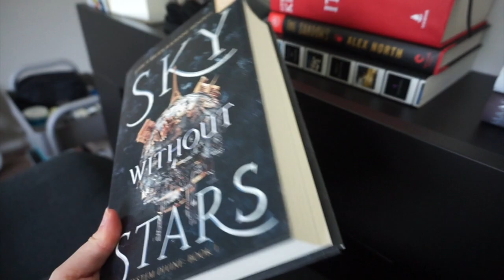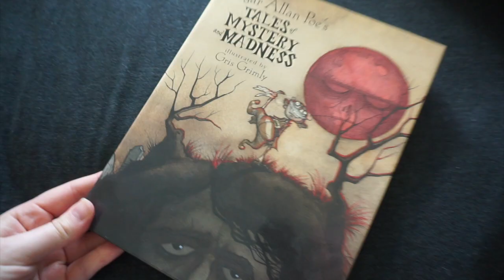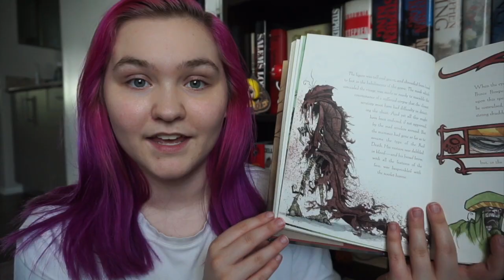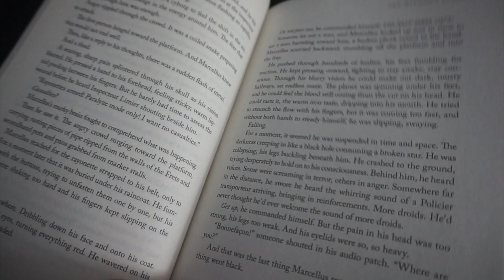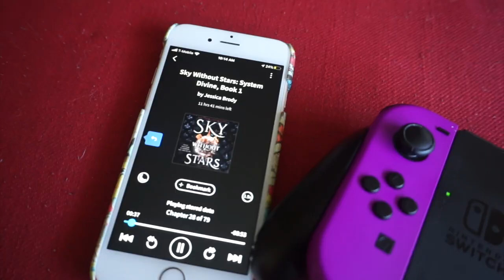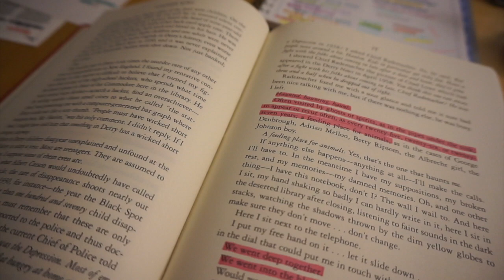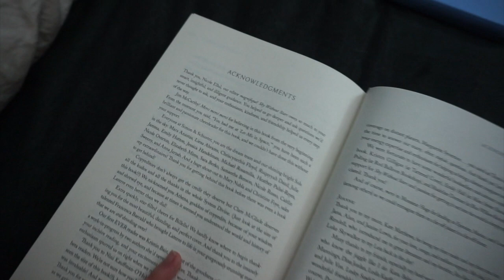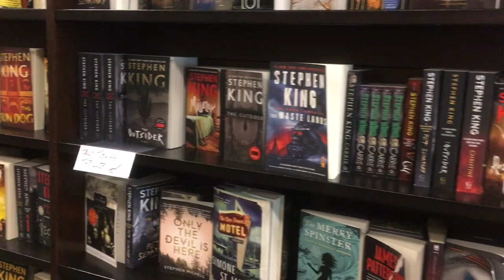Annotating Books and Horror in 24 Readathon // Weekly Reading Vlog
ASMR channel featured in vlog footage :: Miracle Forest

👻 Ditch Audible and support your local indie bookstores with Libro.fm! Same low price and format as audible for audiobook readers:

🦇 come hang out with me on instagram: @_taylorcaitlyn